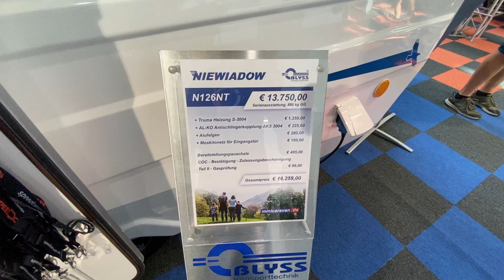2023 Niewiadow ENKA N126NT Walkaround EICMA 2022 Fiera Milano Rho